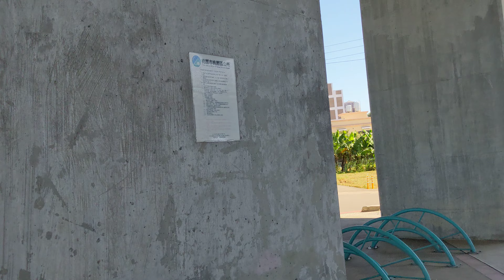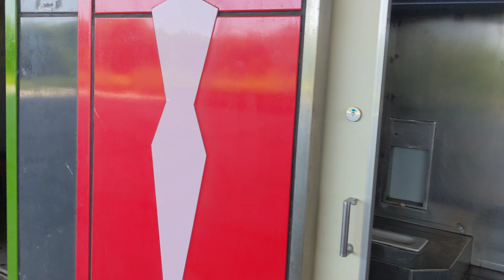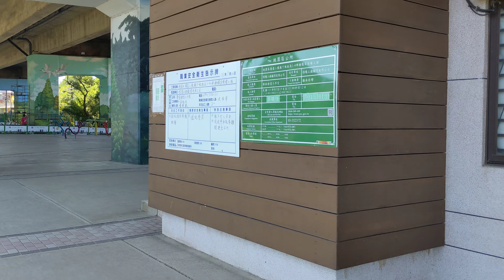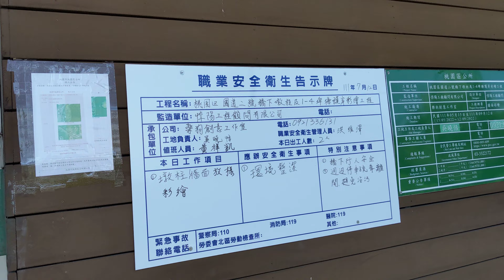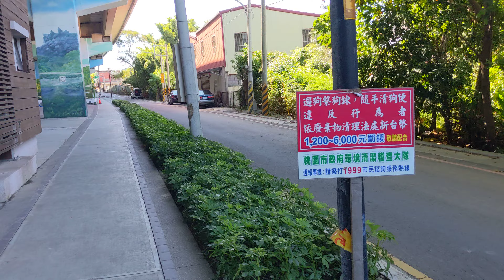街拍：桃園區中德里 北二高橋下 章魚傳聲筒、遊樂區、下棋區